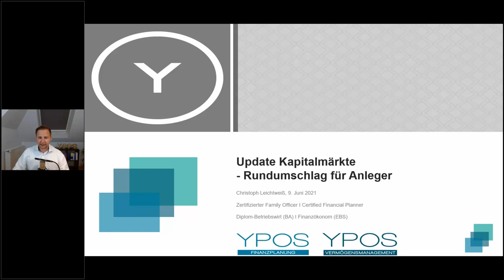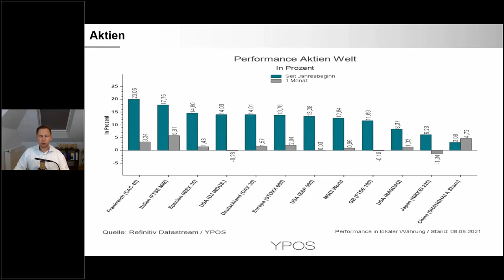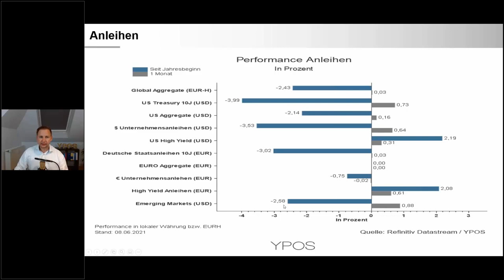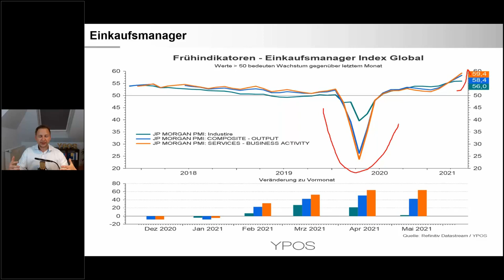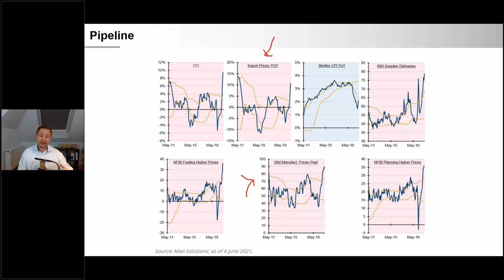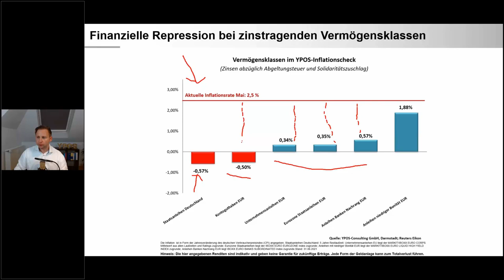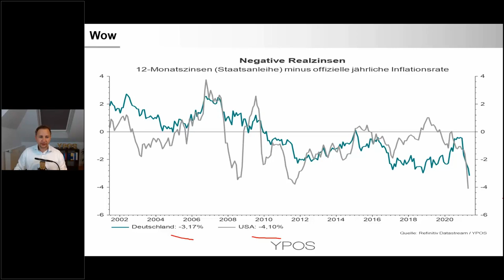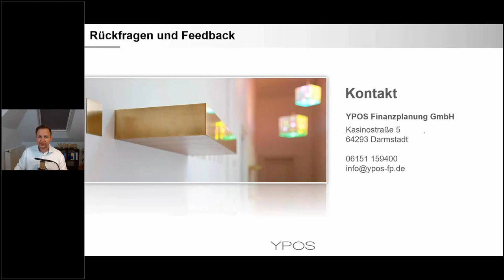Update Kapitalmärkte - Rundumschlag für Anleger